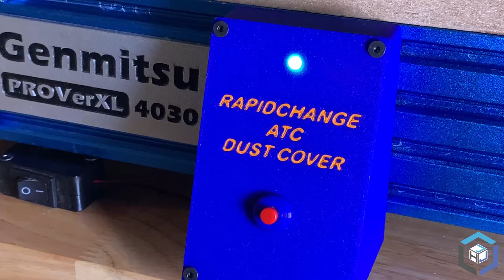Dust Cover mods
Nous avons vu ensemble comment ajouter un Dust Cover DIY sur l'ATC RapidChange. Avec l'ajout de l'automatisation, le boitier original ne servait plus qu'a afficher l'état de la led de fonctionnement. Un rapide bricolage utilisant les mêmes composants va permettre de remplir le même rôle de façon plus esthétique et discrète.

💥💥💥  A l'occasion de la sortie de la playlist concernant le RapidChange, vous avez 2 promotions qui vous sont offertes par RapidChange ATC offrant une réduction de 10% (code JJHONT) sur tous les magazines, et par CncFraises qui vous a concocté un pack  d'écrous (5 pour le prix de 4 et en ER-11 ou ER-20) spécialement pour le RapidChange.
Prévoir pour le RapidChange des frais de douane, tout ce qui vient des USA a une TVA appliquée.
Vous trouverez les liens  plus bas dans la description, ça vaut le jus, si vous souhaitez vous équiper d'un tel système, même avec les taxes, il n'y a pas meilleur rapport qualité/prix !

👉  J'ai quelques cartes PCB disponibles, je vous propose de vous envoyer un pack avec la carte comme celle de la vidéo et la led RVB pour 10€. Contactez moi par mail svp auparavant.

☕️ Et si vous souhaitez m'encourager pour la création de vidéos sur cette chaine, offrez moi un café !

🔴 Carte ESP32 6 voies (super prix !
🔵 Genmitsu PROVerXL 4030
🔵 Genmitsu PROVerXL 4030 V2
🔵 Transformateur 24V - 5V
🔵 Arduino nano
🔵 Résistances 220 ohms
🔵 Condensateur 33nF